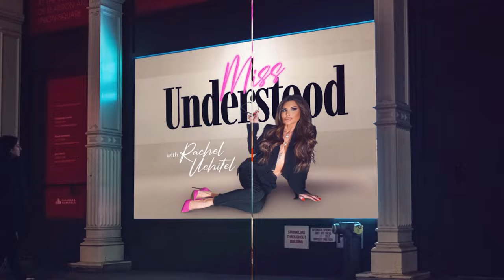“American Nightmare": The Answers You’ve Been Waiting For That Netflix Didn’t Address.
We've got another captivating true crime drama to share with everyone today! It was a case that gripped the Bay Area a decade ago.. and now the almost unbelievable story behind the kidnapping of Denise Huskins has been turned into the new 3-part Netflix Docuseries “American Nightmare”.  Today’s guest, Crime Reporter Henry Lee, not only was a journalist on the scene, he was also an integral part of the story unfolding.

The docuseries, trending at #1, chronicles what happened after Denise’s boyfriend Aaron Quinn called the police in March 2015 saying an intruder wearing a wetsuit broke into his Vallejo home, tied him up, drugged him and abducted Denise.  From the start police were skeptical of Aaron's story and pressured him to confess to killing his girlfriend, but then suddenly Denise turned up alive and described being held captive and raped. Investigators were still suspicious of the couple and in an astonishing twist, publicly accused them of carrying out a hoax, and branded this case “The Real Life Gone Girl”. Denise and Aaron were treated as criminal suspects until the real kidnapper would emerge, in the strangest of ways.

Spoiler Alert!  Go watch the series then listen to this podcast. Once you see it, you’ll realize there are MANY unanswered questions and Henry helps us break down ALL of them!

LOLAVIE
⁠⁠⁠⁠⁠⁠⁠⁠⁠⁠⁠⁠⁠⁠⁠⁠⁠⁠Follow Rachel on Instagram!⁠⁠⁠⁠⁠⁠⁠⁠⁠⁠⁠⁠⁠⁠⁠⁠⁠⁠ @RachelUchitelNYC
Executive Producer: ⁠⁠⁠⁠⁠⁠⁠⁠⁠⁠⁠⁠⁠⁠⁠⁠⁠Alison Goodman

Listen on Apple, Spotify or wherever you get your podcasts.

⁠⁠⁠⁠⁠⁠⁠⁠⁠⁠⁠⁠⁠⁠⁠⁠⁠Watch every episode on YouTube!⁠⁠⁠⁠⁠⁠⁠⁠⁠⁠⁠⁠⁠⁠⁠⁠⁠ Misunderstood Podcast